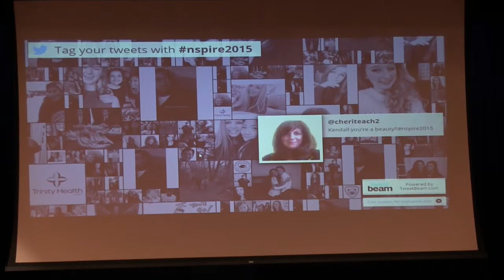The STEAM Initiative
David | Grosse Pointe South High School

To learn more about the Nspire Talks, search nspire2015 on social media.